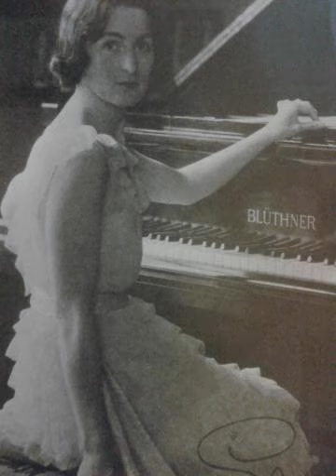Eileen Joyce Mozart Gigue K 574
Mozart Gigue K 574 in G
Eileen Joyce
rec.1941